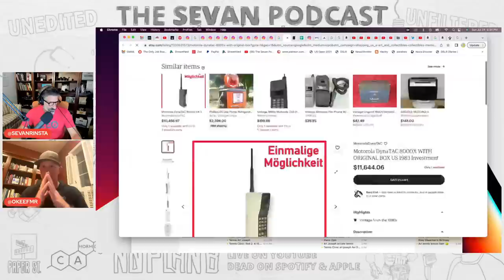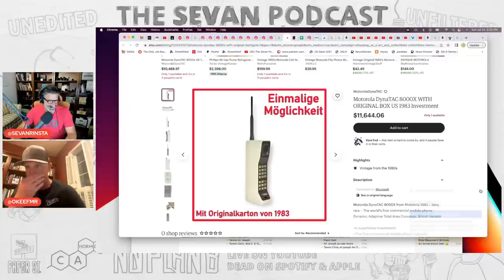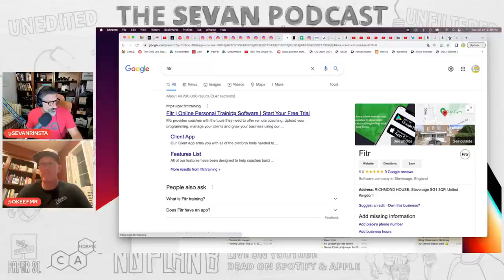Matt O'Keefe | CEO of HWPO